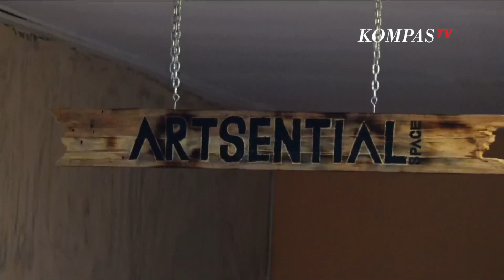Unik, Pameran Barang-barang Mantan Pacar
PONTIANAK, KOMPAS.TV - Inilah galeri pameran barang-barang mantan yang dipamerkan di Artsential Space, Jalan M Siraj, Pontianak.

Di sini ada sejumlah barang pemberian mantan, surat cinta, handphone bekas, jam, pisau, hingga jaket.

Pameran unik ini digagas Komunitas Artsential yang digelar sebagai perwujudan seni dari perjalanan percintaan untuk membangkitkan ide-ide baru.

Pameran bertajuk Time Heals Time Kills  telah digelar sejak Valentine pada 14 Februari 2020 lalu dan akan berlangsung hingga 28 Februari 2020.

Tujuan pameran ini sebagai perwujudan seni dari sebuah perjalanan percintaan untuk membangkitkan ide-ide baru.

Pameran yang menampilkan sebanyak 16 instalasi barang yang dikumpulkan dari para donatur ini cukup menarik perhatian masyarakat Kota Pontianak karena memberikan kesan baru.

Bahkan banyak donatur yang masih tertarik menyumbangkan barangnya untuk ditampilkan.

Ke depan, para seniman ini akan kembali melaksanakan pameran-pameran lain secara berkala tiga bulan sekali dengan menampilkan karya dari kelas seni yang dibuat oleh artsential.